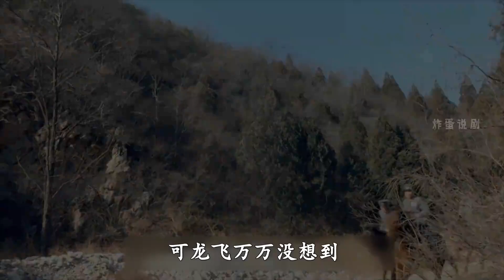龙飞请兵剿灭金匪，竟然有十成把握，谁知手下人贪污成性